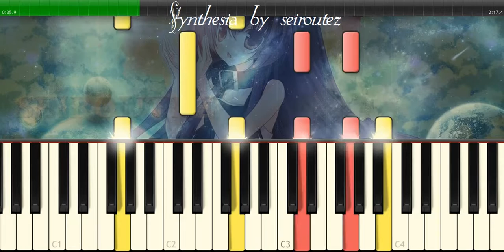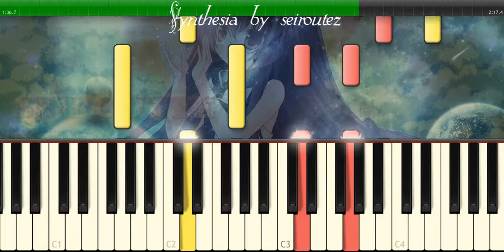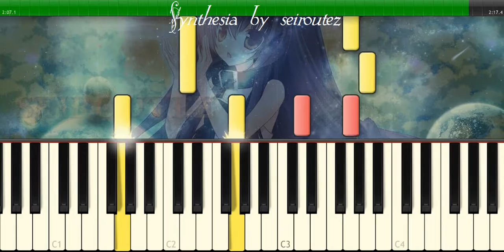[Synthesia][MIDI] american elcondorpasa